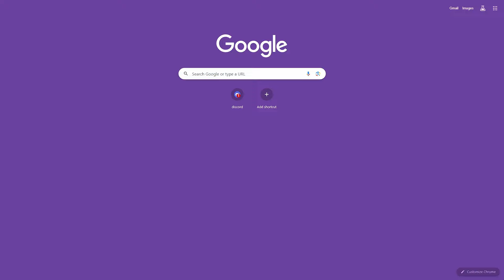Discord Broke Most Views In 24 Hours (World Record)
Discord Broke Most Views In 24 Hours gaining the world record for April Fools by implementing loot boxes to their website.